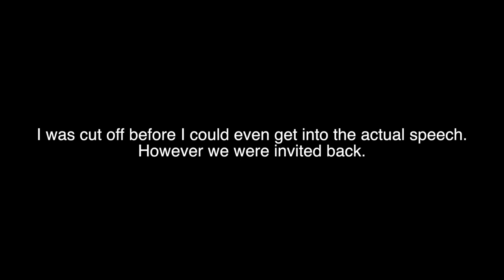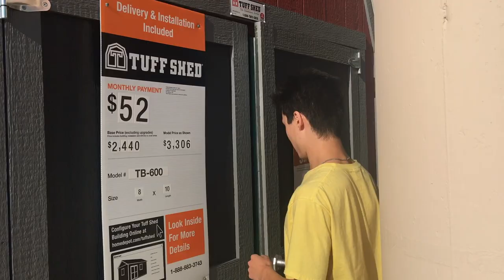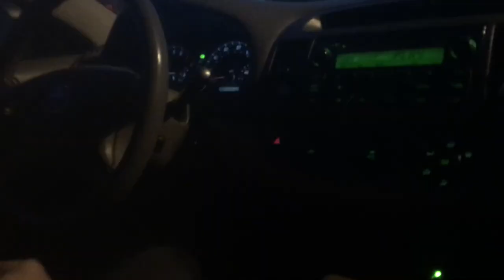Human Dog In Walmart